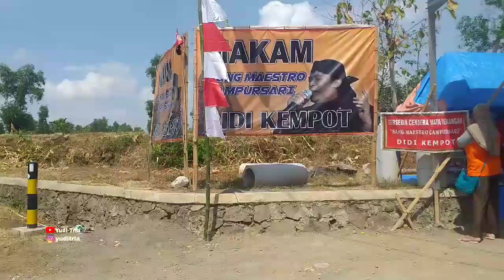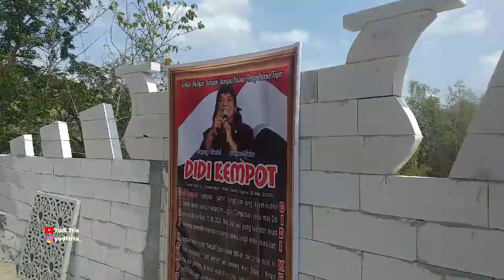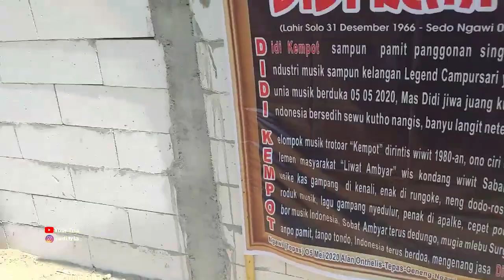🔴Mengenang 100hari didi kempot❗sobat ambyar & kempoters dari luar ngawi sudah datang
kepada sobat ambyar,kepada kempoters,dan kepada temen temenku semuanya dimanapun anda berada,saya doakan semoga kalian semua dalam kondisi sehat,ada pun yang lagi sakitudah mudahan segera sembuh,amin

jadi di vlog saya kali ini,saya lagi jalan ke kendal ngawi,dan saya sempatkan singgah dimakam almarhum didi kempot,saya awalnya cuma lewat dan mampir aja,ternyata pas hari ini 11 agustus 2020 pas 100 hari nya almarhum didi kempot,dan saya jumpa dengan sobat ambyar dari cirebon,dan kempoters dari purbalingga,mereka jauh jauh dari purbalingga hanya untuk melihat dan ziarah ke makam sang maestro campur sari tersebut,,,untuk selengkapnya simak video nya sampai selesei ya ges